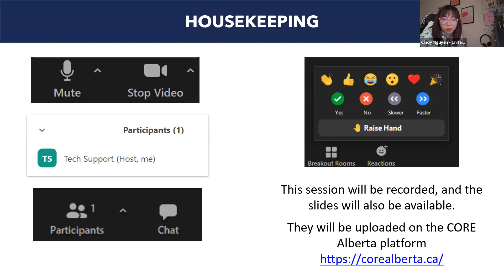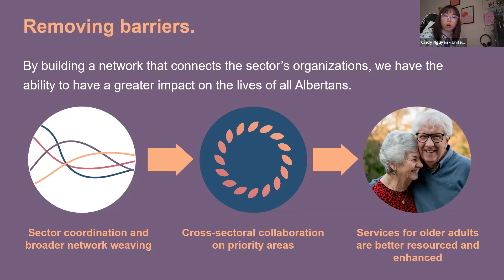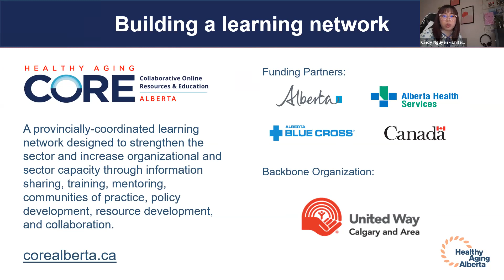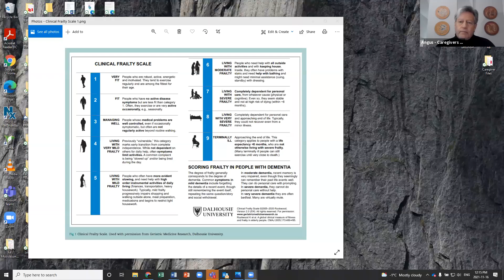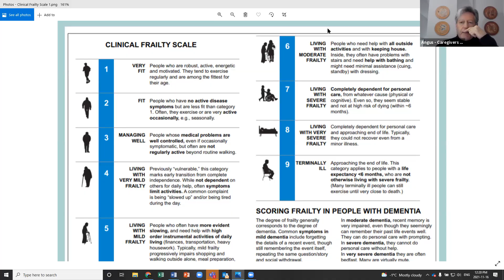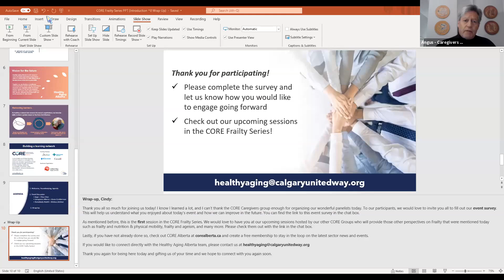CORE Caregiver Frailty Session: Building Resilience Against Frailty in Seniors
Launching the CORE Frailty Series, the CORE Caregivers Group featured a panel of experts from various agencies discussing methods of prevention, security, and supports to better enable seniors facing frailty challenges to age in their homes.

About the host: The CORE Caregivers Group connects community-based senior serving professionals, volunteers, and allied partners from all across Alberta who encounter caregivers in their work with resources and support in addition to education and collaboration opportunities.

Recording from November 16, 2021